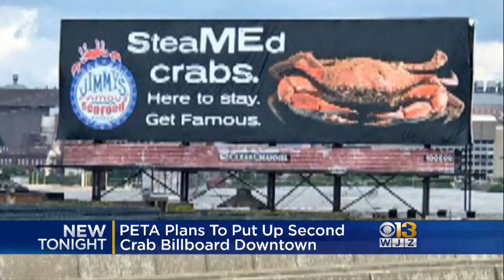'Why So Crabby?': PETA Crab Billboard Battle Continues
The crab billboard controversy is heating up again in Maryland.